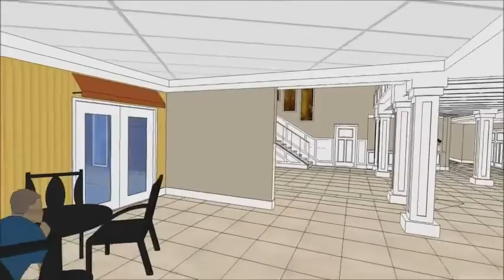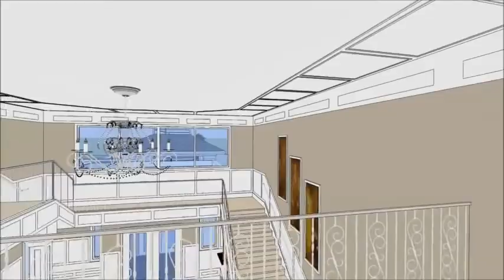House, home and housekeeping.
Independent living apartment homes will cater to residents' every need and offer a lifestyle filled with freedom, privacy and social opportunities in a maintenance-free environment. Our one-bedroom, one-bedroom with den, and two-bedroom floor plans will make you feel right at home.